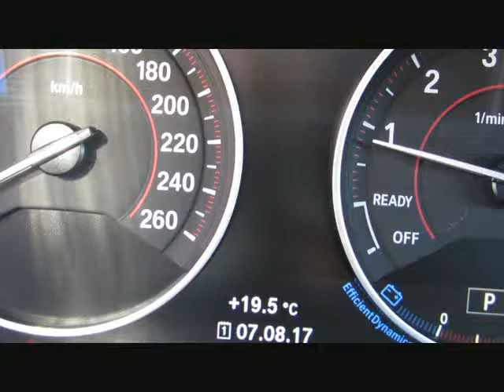BMW 320i M-Sportpaket LED-Scheinw.DAB-Tuner von BAYERN-CAR-GERSTMAYR GmbH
BMW 320i M-Sportpaket LED-Scheinw.DAB-Tuner Navi von BAYERN-CAR-GERSTMAYR GmbH mit 15.650km weitere Informationen und Fahrzeuge